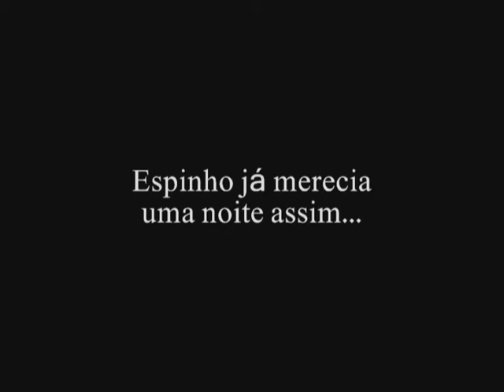viela 27 ementa_0001.wmv